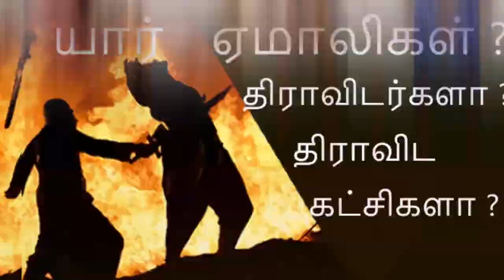How To Solve Rubik's cube in TAMIL | Ashok kumar AR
How To Solve Rubik's cube in TAMIL | STEP 1 | Ashok kumar AR